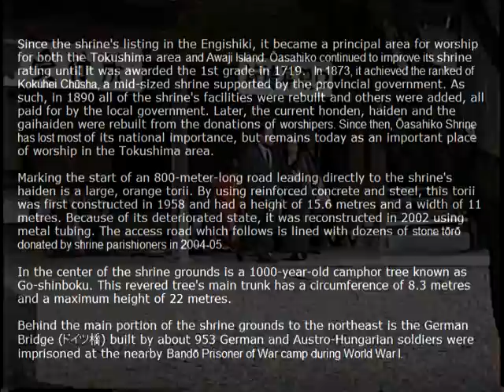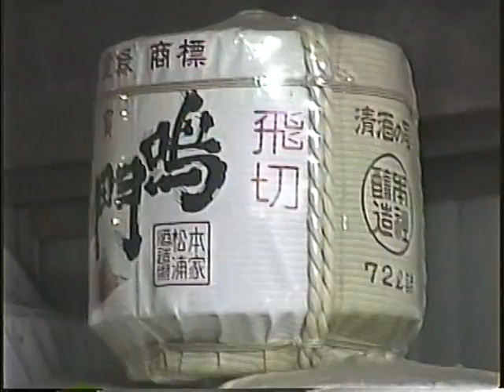PICTURES & SOUNDS - Oasahiko jinja (大麻比古神社)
Shinto shrine located at the base of Mt. Oasa in the rural parts of Naruto city in northeastern part of Shikoku island.

SOUNDS & PICTURES is a series of short films from around the world showing pictures accompanied by sounds from various places around the world.

The film was made in 2000 with an 8mm video camera before the digital era and the quality is not anywhere near what can be obtained today with digital devices.